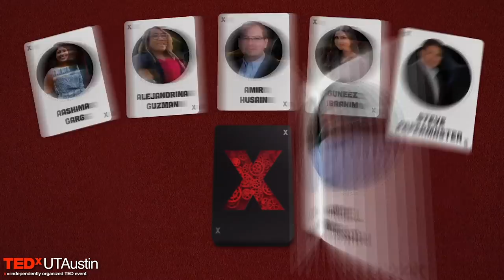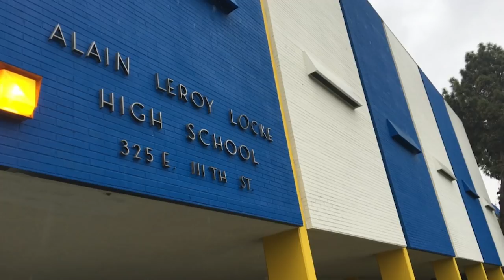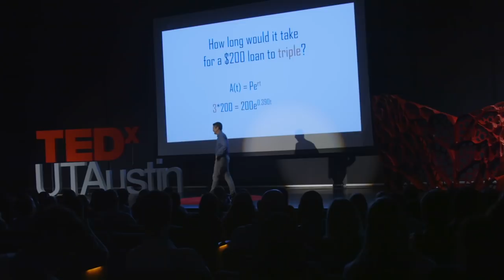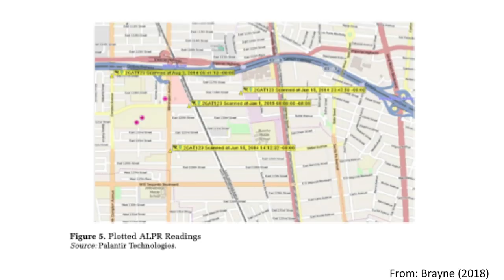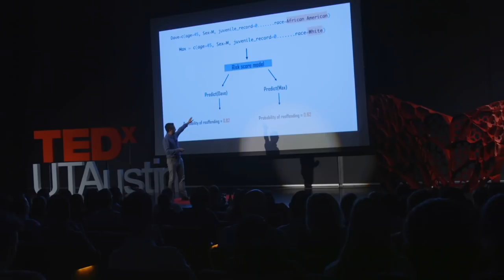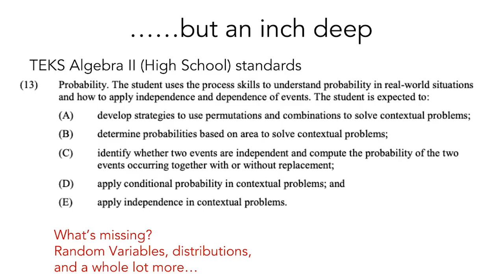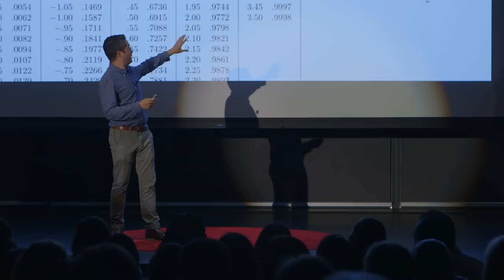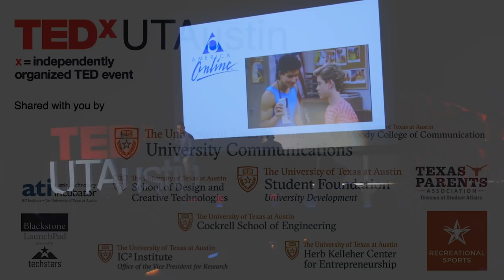Lets Grow a Generation of Data Natives | Joel Walsh | TEDxUTAustin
In nearly every school in the country, students are furiously coding video games or building things in maker spaces. Surely these are worthy pursuits. But how are we going to create the data literate, automation-resistant workforce of tomorrow? Joel proposes a radical restructuring of how we teach children computation and mathematics - one that aims to build responsible and compassionate citizens of the 21st century.

Thanking Driss Elmeloud (@iamdriss) for the opening gears animation reel. Joel is a former Los Angeles public school teacher and a third-year STEM Education PhD student. He is a graduate of both the UC Davis and the UCLA Teacher Education Program. While working in the public school sector, Joel taught high school mathematics at the USC Hybrid High School. In addition to teaching, Joel is a basketball enthusiast who loves to cook and watch the Golden State Warriors anytime they play. Overall, Joel’s experience as a teacher has provided a foundation to his current research. As he completes his PhD, Joel focuses on using machine learning techniques to both improve classroom learning outcomes and reform K-12 mathematics standards that change with the annual surges in technology. This talk was given at a TEDx event using the TED conference format but independently organized by a local community.